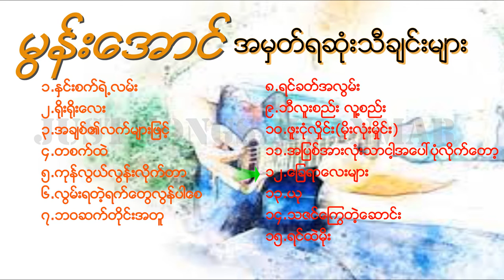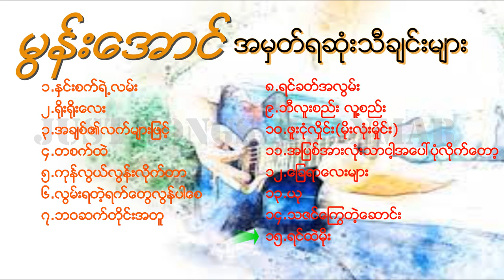မွန်းအောင်.အမှတ်ရဆုံးသီချင်းများ.မွန်းအောင်သီချင်းများ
မဂၤလာပါ
Just Songs.Myanmar ကသီခ်င္းေတြကိုနားေထာင္ျကတဲ့ေဘာ္ဒါ,ေအာ္စကာ,သူငယ္ခ်င္းမ်ားအားလံုးကိုနွုတ္ဆက္ပါတယ္.
အားေပးနားေထာင္လို ့လည္းေက်းဇူးတင္ပါတယ္.    မြန္းေအာင္ရဲ့အေကာင္းဆံုးသီခ်င္းေတြပါ.ခံစားျကည့္ျကရေအာင္...                                                                        JS.Mကေနတင္တဲ့သီခ်င္းမ်ားအားလံုးကိုလည္းနားေထာင္သူေတြအေကာင္းဆံုးနားေထာင္နိုင္ျကဘို့,
ေပ်ာ္ျကဘို ့အတြက္သီခ်င္း quality ကိုအတတ္နိုင္ဆံုးေကာင္းေအာင္create လုပ္ထားပါတယ္.
ေပ်ာ္ရြင္,ေက်နပ္,နွစ္သိမ့္,ဝမ္းသာပီးျကည္နူးျကလိမ့္မယ္ လို ့                                     လည္းေမ်ွာ္လင့္ပါတယ္.လိုအပ္ခ်က္ရွိသြားရင္ေတာင္းပန္ပါတယ္..
comment မွာေဝဖန္,ေထာက္ခံ,အျကံေပးတာေတြကိုလည္းေက်နပ္စြာဖိတ္ေခါ္ပါတယ္ေနာ္..
ဒီသီခ်င္း video မွာပါတဲ့သီခ်င္းကိုက်ြန္ေတာ္ပိုင္ဆိုင့္ျခင္းမရွိပါဘူး,ဒါေျကာင့္မူရင္းေတးေရးသူ,
သီဆိုသူ,တီးခတ္သူ နဲ ့မူပိုင္ခြင့္ရသူအားလံုးကိုဒီသီခ်င္းကိုသံုးျခင္းအတြက္respectfully credit
Hearing method နဲ ့အဆိုေလ့က်င့္ခ်င္သူမ်ား,Guitar တီးေလ့က်င့္ခ်င္သူမ်ားအဆင္ေျပေစဘို ့
educational purpose အရတင္ေပးထားတာျဖစ္ပါတယ္.နားေထာင္ျကဘို ့,ေပ်ာ္ျကဘို ့အတြက္ entertaining ေပးတာလည္းျဖစ္ပါတယ္.
ေက်းဇူးပါ…..

သီခ်င္း, ေခတ္ေပါ ္ေတး, အသဲကြဲသီခ်င္း, လက္ေရြးစင္သီခ်င္းမ်ား, လက္ေရြးစင္သီခ်င္း, အလြမ္းသီခ်င္းမ်ား, အလြမ္းသီခ်င္း, ျမန္မာသံစဥ္သီခ်င္းမ်ား, ျမန္မာသံစဥ္ေတးမ်ား
ျမန္မာသံစဥ္သီခ်င္း, ျမန္မာသံစဥ္ေတး, ျမန္မာသံစဥ္, ျမန္မာေတးသစ္၂၀၂၁, ျမန္မာသီခ်င္းသစ္၂၀၂၁, ျမန္မာသီခ်င္းအသစ္မ်ား, ျမန္မာသီခ်င္းမ်ား,
ျမန္မာသီခ်င္း, အခ်စ္သီခ်င္းမ်ား, အခ်စ္သီခ်င္း, ျမန္မာအခ်စ္သီခ်င္းမ်ား,
အေကာင္းဆံုးသီခ်င္းမ်ား, အေကာင္းဆံုးသီခ်င္း, သီခ်င္းသစ္မ်ား, သီခ်င္းမ်ား,ေခတ္ေပါ ္သီခ်င္း,
သီခ်င္းေကာင္း, ေခတ္ေပါ ္ေတးမ်ား, သီခ်င္းေကာင္းမ်ား, ေခတ္ေပါ ္သီခ်င္းမ်ား,
သီခ်င္းသစ,္ ဗမာသီခ်င္းအသစ္,ဗမာသီခ်င္းမ်ား,ဗမာ, ဗမာအခ်စ္သီခ်င္း,ဗမာသီခ်င္း,   ဗမာအခ်စ္သီခ်င္းမ်ား,အသဲကြဲသီခ်င္းမ်ား